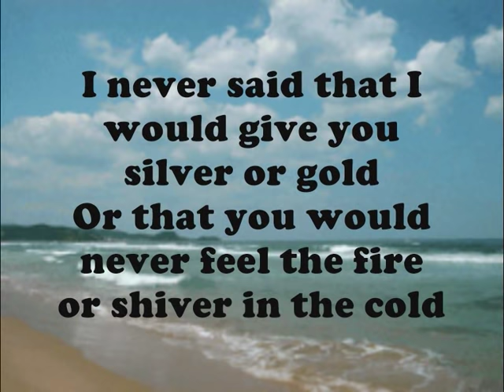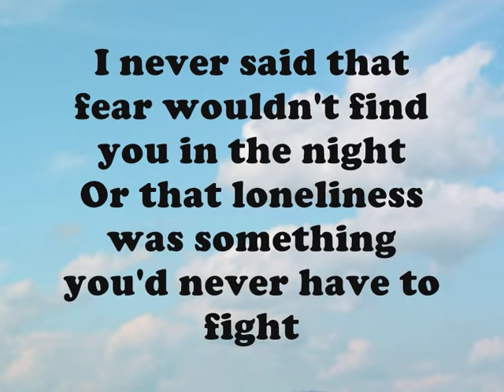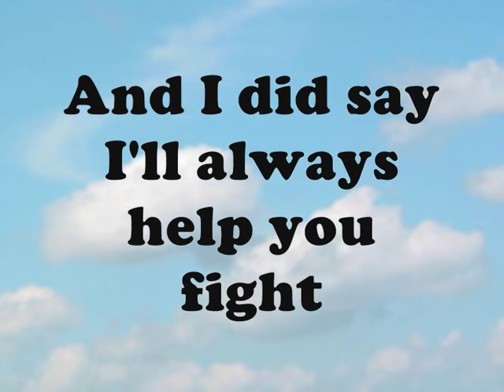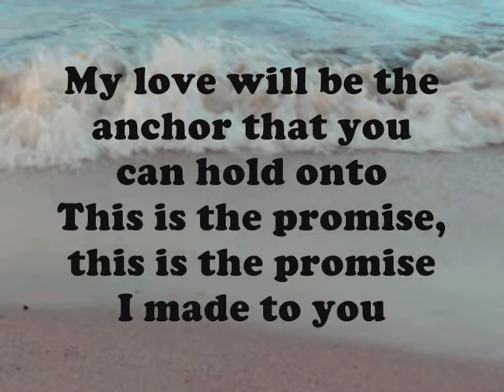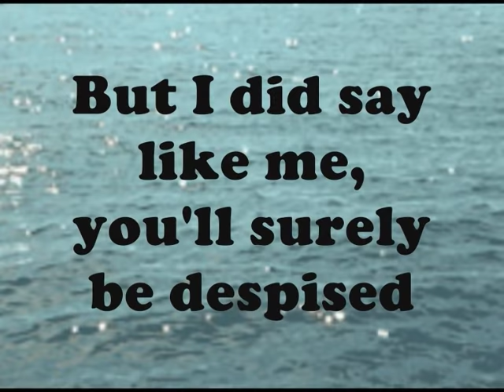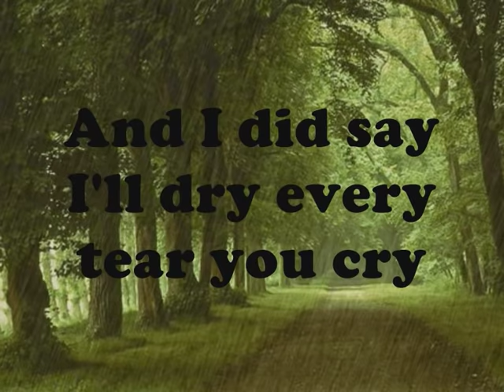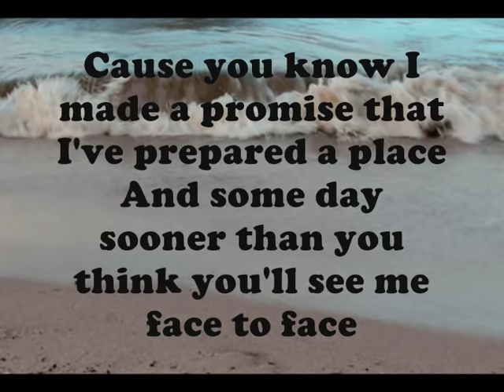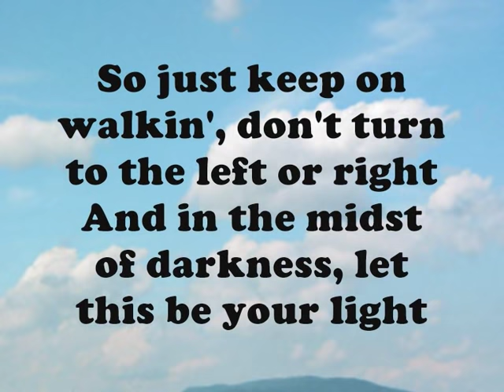The Promise With Lyrics Artist: The Martins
The Promise
Video Design: Lyn Alejandrino Hopkins
Lyrics:
I never said that I would give you silver or gold
Or that you would never feel the fire or shiver in the cold
But I did say you'd never walk through this world alone
And I did say, don't make this world your home

I never said that fear wouldn't find you in the night
Or that loneliness was something you'd never have to fight
But I did say I'd be right there by your side
And I did say I'll always help you fight

'Cause you know I made a promise that I intend to keep
My grace will be sufficient in every time of need
My love will be the anchor that you can hold onto
This is the promise, this is the promise I made to you

I never said that friends would never turn their backs on you
Or that the world around you wouldn't see you as a fool
But I did say like me, you'll surely be despised
And I did say my ways confound the wise

I didn't say you'd never taste the bitter kiss of death
Or have to walk through chilly Jordan to enter into rest
But I did say I'd be waiting right on the other side (yeah, yeah)
And I did say I'll dry every tear you cry

'Cause you know I made a promise that I've prepared a place
And some day sooner than you think you'll see me face to face
And you'll sing with the angels and a countless multitude
This is the promise, this is the promise I've made to you

So just keep on walkin', don't turn to the left or right
And in the midst of darkness, let this be your light
That hell can't separate us and you're gonna make it through
This is the promise, this is the promise I made to you, oh